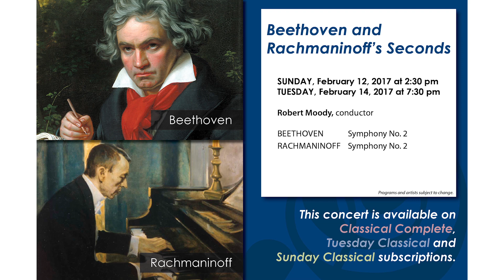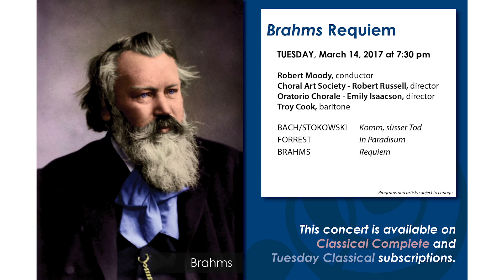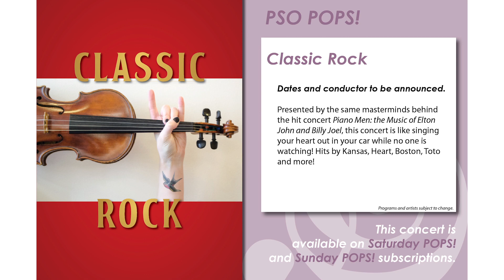Portland Symphony 2016-17 Season Announcement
Maestro Moody announces the Portland Symphony Orchestra's (Maine) 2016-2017 Season, including Joshua Roman performing Bates Cello Concerto, Benjamin Beilman performing Prokofiev Violin Concerto No. 1, Diane Walsh on Chopin Piano Concerto No. 2,  Mark O'Connor: American Fiddle with the PSO POPS! Series and more.